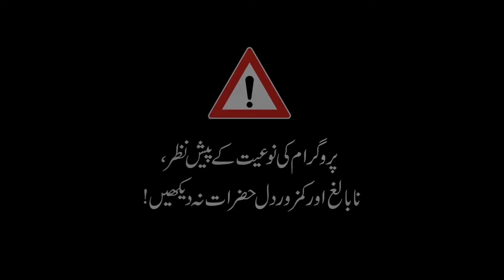Whispers of the Bunion Tree: Exploring the Haunted House Under Moon’s Veil” 👻🌳🏚️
🎥 **"The Haunting Beneath the Bunion Tree"** 🌳🌙

🏚️ **Location:** An eerie, abandoned house nestled beneath the gnarled branches of an ancient bunion tree. The air is thick with anticipation, and the moon casts elongated shadows on the decaying walls.

🌑 **Setting:** A moonless night, the kind that sends shivers down my spine. The only illumination comes from my flashlight, flickering as I step over broken floorboards and navigate the cobweb-laden corridors.

👻 **Atmosphere:** The air smells of damp wood and forgotten memories. The wind whispers secrets through the cracks, and the silence is punctuated by distant owl hoots.

📹 **Recording:** My camera lens captures it all—the creaking doors, the rustling curtains, and the inexplicable orbs of light dancing in the darkness. Goosebumps rise on my skin as I replay the footage later.

👁️‍🗨️ **Paranormal Encounters:**
1. **Shadow Figures:** I glimpse fleeting silhouettes in the corners of my vision, darting away when I turn to face them.
2. **Cold Spots:** The temperature drops inexplicably in certain rooms, leaving me breathless.
3. **Whispers:** Faint voices echo through the empty halls, their words indecipherable yet haunting.
4. **Door Slamming:** Doors slam shut on their own, trapping me momentarily.
5. **Apparitions:** I catch glimpses of faces—pale, sorrowful, and long-forgotten.

🔍 **Investigation:** Armed with my EMF meter and courage, I explore every room, documenting the spectral energy. The bunion tree outside seems to sway in rhythm with the house's secrets.

🔮 **Conclusion:** Is it the restless spirits of former occupants? Or something older, more primal, tied to the ancient tree? I leave with more questions than answers, but my subscribers are hungry for more.

👻🔔 Share your own paranormal experiences in the comments below. Until next time, stay curious and keep exploring the unknown! 🕯️✨